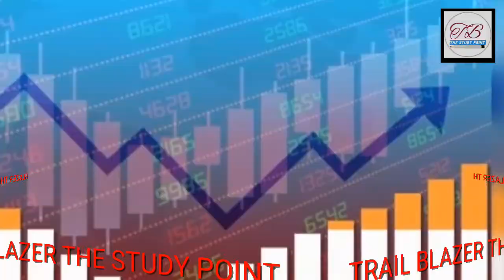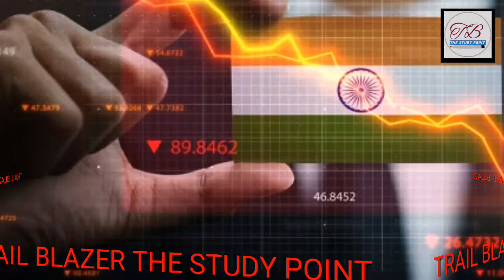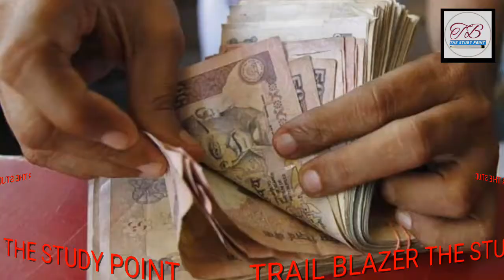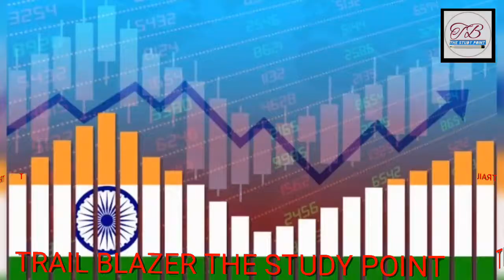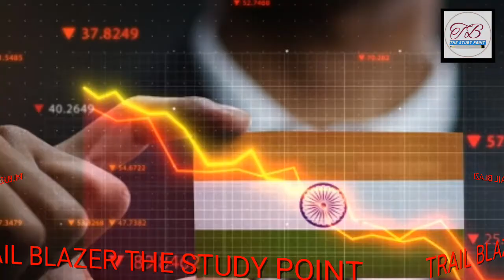What is ECONOMIC SURVEY?and why its important for government..?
Thanks dainik bhaskar..